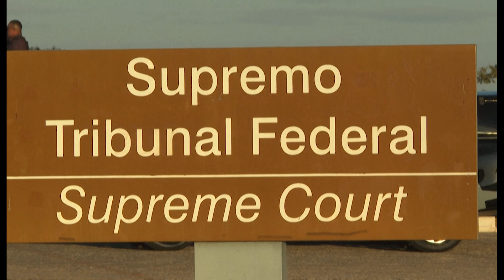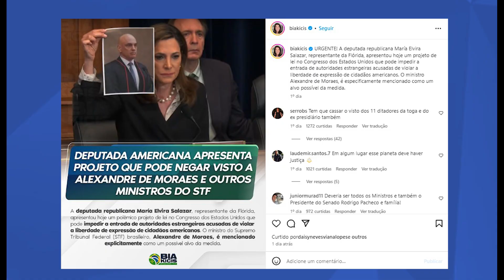DEPUTADOS AMERICANOS APRESENTAM PROJETO PARA BARRAR ENTRADA DE MORAES NOS EUA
Dois parlamentares do Partido Republicano dos Estados Unidos protocolaram nesta terça-feira, 17, um projeto de lei para barrar a entrada de autoridades estrangeiras que tenham impedido o acesso irrestrito à liberdade de expressão de cidadãos americanos enquanto eles estejam nos Estados Unidos. O pano de fundo do projeto são as recentes decisões do ministro Alexandre de Moraes, do Supremo Tribunal Federal (STF), contra o X, do bilionário Elon Musk.
A minuta do projeto assinada pelos parlamentares María Elvira Salazar e Darrell Issa não cita Moraes nominalmente. A deputada da Flórida, no entanto, se pronunciou por meio de veículos oficiais criticando as decisões de Moraes e atribuindo ao ministro a pecha de "aplicador da censura". O Supremo Tribunal Federal não se pronunciou sobre o caso.

Créditos: AFP/TSE/Reprodução/Instagram